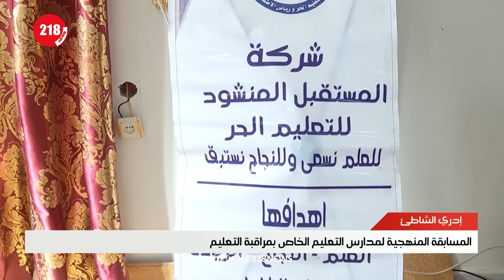تنظيم المسابقة المنهجية لمدارس التعليم الخاص بمراقبة التعليم في إدري الشاطئ.| ليبيا اليوم